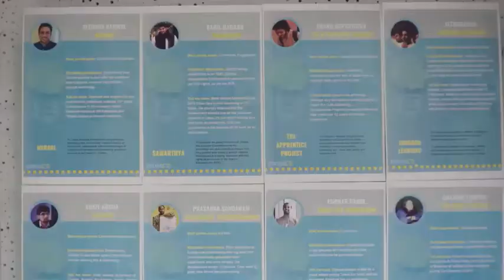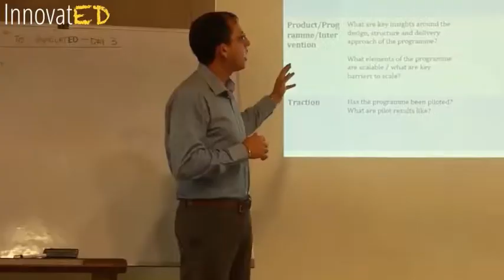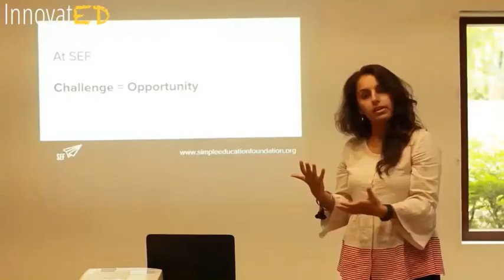TeachForIndia - Class Apart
Watch Aishik Saha (Oishik), Innovation Manager -Teach For India as he explains the missionary zeal with which the non-for-profit organisation has touched one out of every 10 children in the country while building a movement of leaders to eliminate educational inequity in India.
Teach For India’s Fellowship places outstanding working professionals and college graduates as Fellows - who work full-time as teachers for two years in low-income and under-resourced schools. With operations in Mumbai, Delhi, Hyderabad, Chennai, Pune, Ahmedabad, Bangalore and Kolkata, Teach For India has over 900 Fellows impacting more than 28,000 children across the country. Post Fellowship, they join a growing movement of over 4000+ Alumni working at all levels of the education sector. A part of a global Teach For All network of 60 countries, with a shared vision of an excellent education for all children, Teach For India’s mission is to end educational inequity in India by creating a strong pipeline of driven, skilled talent within the educational ecosystem.